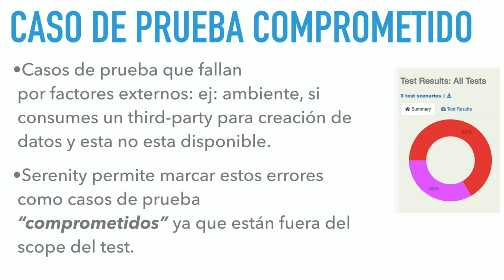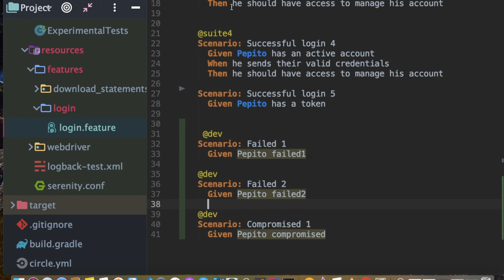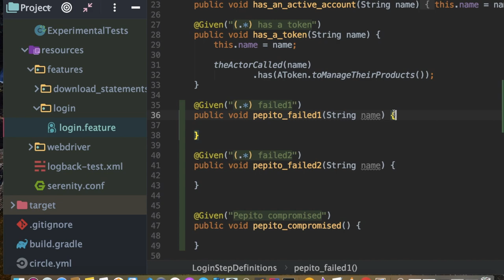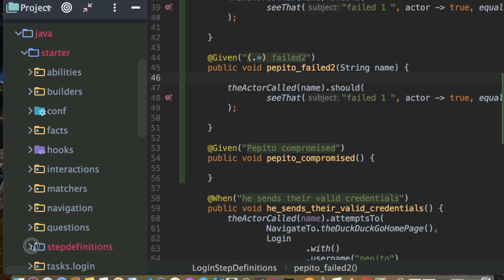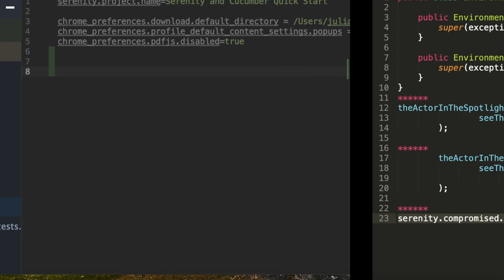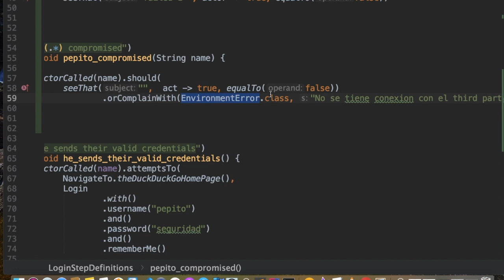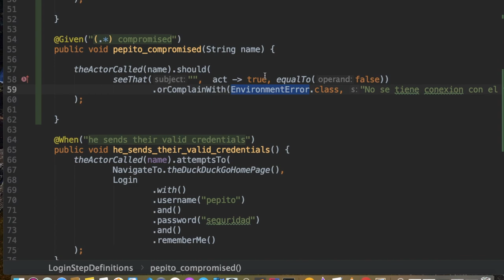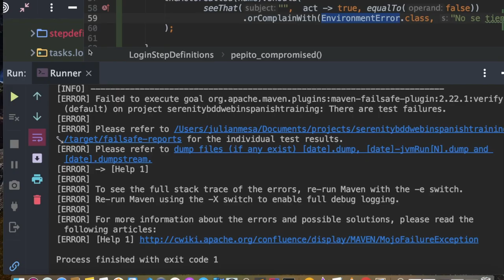¿Qué es un caso de prueba comprometido? | Curso Serenity Screenplay Web | Parte 17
¿Qué un caso de prueba comprometido en Serenity?
What is a compromised serenity scenario?